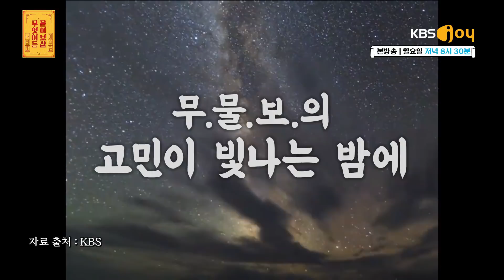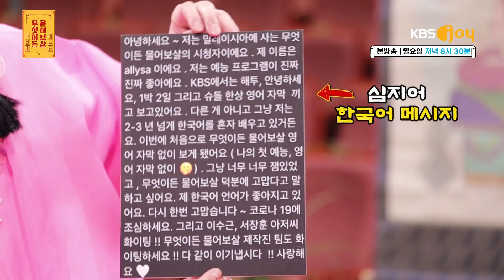ENG SUB) 지고지순 L.O.V.E 열한쨜이 롱디에 임하는 자세 [무엇이든 물어보살 90화]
“롱디 예정 초딩 커플! 남자친구와 헤어져야 할까요?”
사귄 지 한 달 된 풋풋한 11살 초딩 커플♥
꽁냥꽁냥 한창 좋을 시기에 전학이라니..!
초딩들의 장거리 연애, 연애냐 이별이냐, 그것이 문제로다

매주 (월) 오후 8시 30분 방송